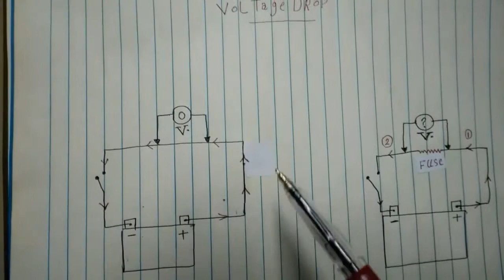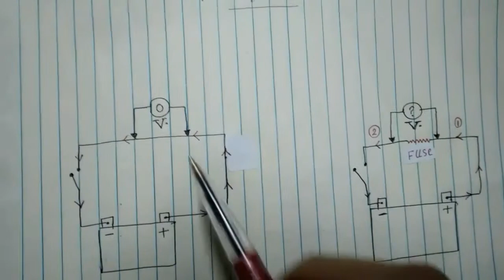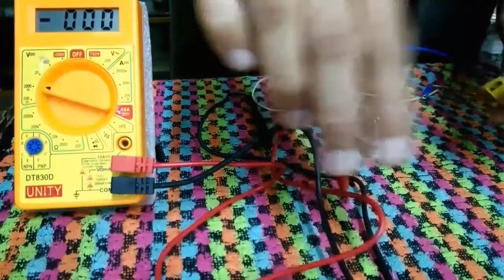أيجاد مكان تسريب البطارية 2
كيفية يجاد مكان تسريب البطاريه
 وكيفية القياس  تسريب البطارية